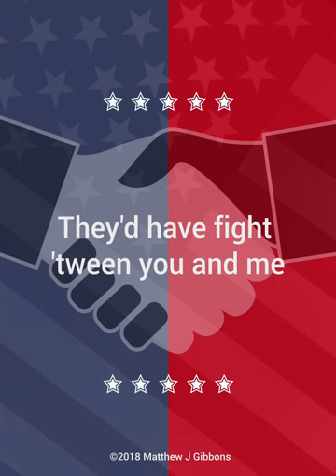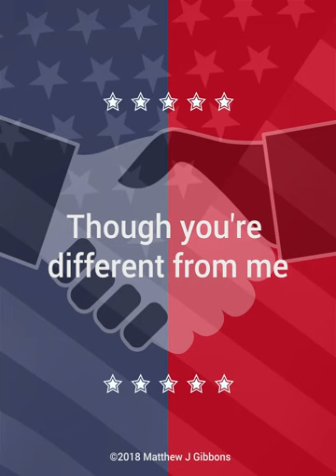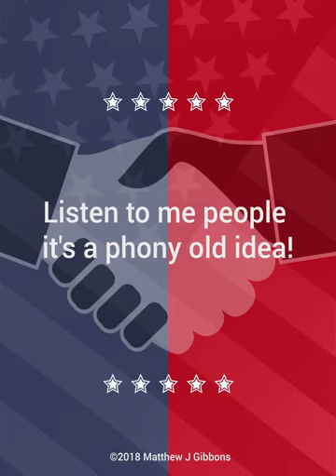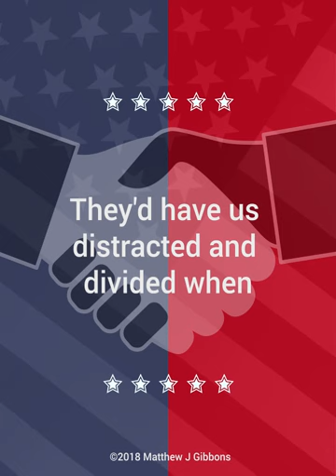We Should Be United (Video) by Matt Gibbons & the Elevators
A groove, a rap, a best wish for the United States of America
Matt Gibbons-Guitar & Vocals
Craig Beaumont- Keys and Organ
John Ware - Guitar
Kevin Hughs- Bass
Cliff Hackford- Drums and Percussion

We Should be United- written by Matt
Gibbons
Divine Wine Records